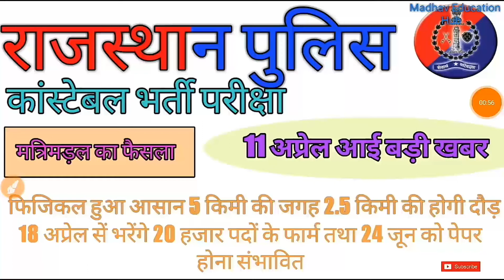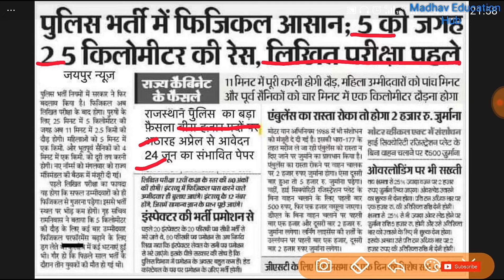Rajasthan police constable bharti important news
Hey Dosto,
In this video we are provided the complete information regarding rajasthan police constable exam like, when will constable paper will held again, first constable paper will held or physical will held first, and when reopen the on line registration for constable twenty thousand post.

this all information is given in this video so please watch the complete video.
please also watch the below link videos too it may be use full for you.

Madhav Education Hub
madhaveducationhub